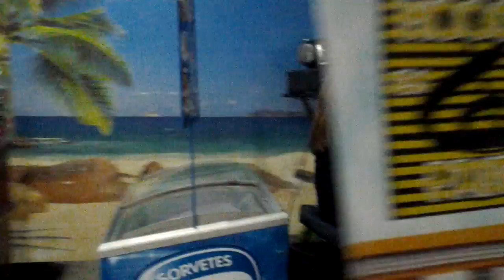Audição Mooca em Pauta - Samira Jato Braga - Farewell